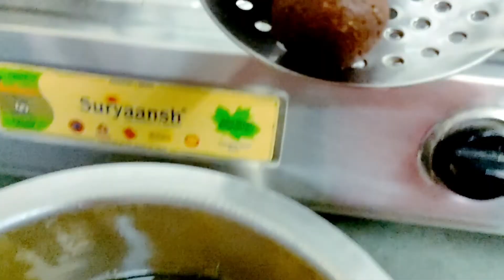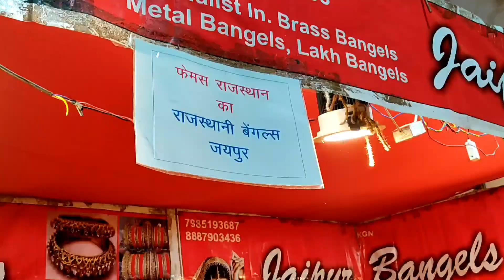इतनी जल्दी यह मिल जाएगा सोचा नहीं था । सरप्राइज से भरा रहा पूरा दिन ।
हेलो फ्रेंड्स आज का ब्लॉग आप सबके लिए बहुत ही खास है इसमें आपको सरप्राइज से भरा हुआ पूरा ब्लॉग मिलेगा पर यह सरप्राइज क्यों मिला यह आपको पूरा वीडियो देखने से ही पता लगेगा तो जानने के लिए पूरा ब्लॉक देखें उम्मीद है आप को यह  वीडियो जरूर पसंद आएगा पसंद आए तो वीडियो को लाइक करें शेयर करें और हमारे चैनल को सब्सक्राइब करें। इसमें मैंने दो रेसिपी की वीडियो भी शेयर की है ठीक है काले चने के छोले और झटपट बनने वाले गुलाब जामुन ।

vlog
vlogs